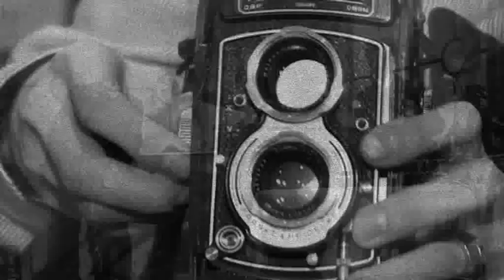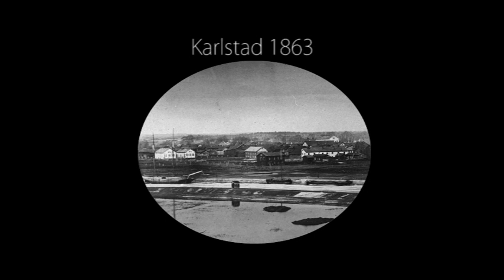Bilder från förr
Gasverket 1863